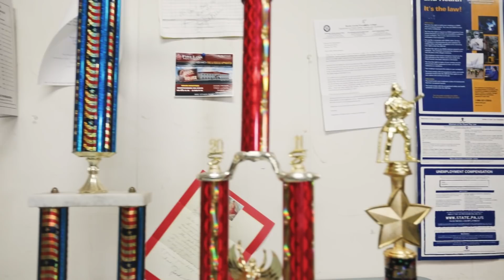TransCanada – Renovo Fire Department Investment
Earlier this year, TransCanada presented the Renovo Volunteer Fire Department with a grant to purchase a Lucas 3 Device, to help first responders administer CPR to patients experiencing cardiac arrest.

“Since the end of January, we’ve had a minimum of 15 cardiac events in Renovo and some with not so good outcomes,” says Jim Risley, Chief of the Renovo Fire Department.  “This device will improve our ability to respond to cardiac events and help keep members of our community safe.”

The donation was made through Build Strong, TransCanada’s community investment program that offers support under four focus areas; Community, Safety, Education and Environment, to communities near the company‘s operations across North America. The donation was made under the safety focus area, which offers funding for valuable tools and resources to non-profit first responder organizations.